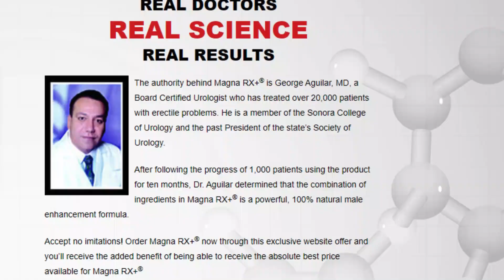MAGNA RX – ((�❌WARNING!!❌)) – MAGNA RX PLUS REVIEW – MAGNA RX REVIEWS – MAGNA RX PLUS AMAZON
Magna RX Review: My Journey to Overcoming Bedroom Struggles

At the start of the pandemic, I began experiencing significant challenges in my intimate life. My performance in bed declined, and I found myself lasting less and less during sexual encounters. This led to feelings of frustration, anxiety attacks, and a deep sense of helplessness.

I tried everything—from medications and penile pumps to so-called miracle formulas—but nothing seemed to work. Despite maintaining a healthy diet, quitting smoking, and abstaining from alcohol, I couldn’t regain my confidence or satisfy my wife. The discouragement grew stronger with every failed attempt.

A Turning Point: Discovering a Supportive Community
One day, while browsing Facebook, I stumbled upon a small group of 26 men facing the same struggles. These men, like me, were desperate to find solutions. Over time, we became friends and started testing various extenders, supplements from pharmacies, and internet products.

Unfortunately, most of these products were ineffective. Some caused side effects, while others didn’t deliver the results they promised.

The Breakthrough: Magna RX
After numerous trials, we discovered Magna RX, an innovative supplement developed in the USA. Initially, we were skeptical, but the testimonials seemed genuine. Encouraged by what we saw, we decided to give it a shot.

Important Note: Always purchase Magna RX from the official website to ensure you receive the authentic product with all guarantees intact. I’ve included the official website link below for your convenience.

The Results
After committing to the Magna RX treatment for three months, every man in our group experienced remarkable improvements:

Stronger, longer-lasting erections regardless of age.
A noticeable increase in length and girth, with most men gaining 2.5–5 cm in length and 2.5 cm in circumference.
A significant boost in confidence and overall masculinity.
In my case, I noticed improvements within the first week of use. My erections were stronger, my libido skyrocketed, and I felt like myself again.

Why Magna RX Works
Magna RX enhances blood flow to the male organ, stretching tissues and blood vessels to their maximum capacity over time. It’s not a miracle product but rather a natural, disciplined treatment that delivers outstanding results.

Key Benefits:
100% natural ingredients with no side effects.
FDA-approved formula produced in the USA, ensuring safety and reliability.
Biologically active and completely safe for long-term use.
Magna RX’s popularity has skyrocketed, and demand continues to grow. When I first tried to purchase it, the product was out of stock, and I had to wait four weeks. If it’s available on the official website, I recommend acting quickly to secure your treatment.

Final Thoughts
Magna RX has been a life-changing solution for me and many others in our group. With its natural formulation and proven results, it’s a safe and effective way to reclaim confidence and improve your intimate life.